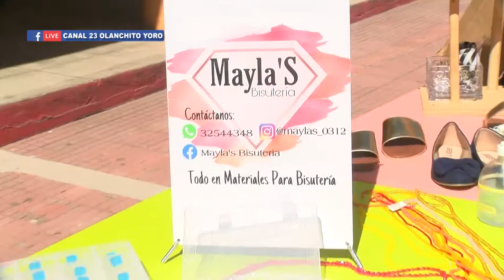LA OFICINA MUNICIPAL DE TURISMO REALIZARA EXPOVENTA LOS DIAS VIERNES Y SABADO EN EL PARQUE CENTRAL